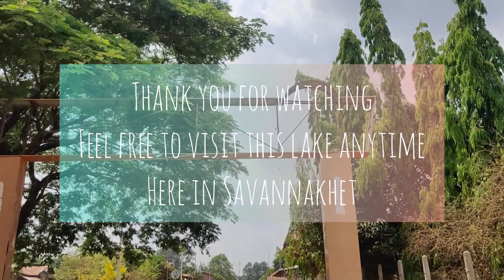Nong Bungva Lake, Savannakhet Laos🇱🇦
If you ever visit or drop by Savannakhet, might as well try to visit this Beautiful lake. Just type "Nong Bungva" in the Google maps and it will take you there. 👍🇱🇦